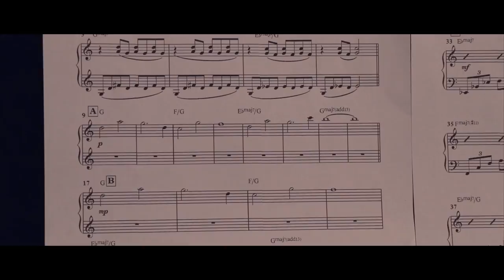Film Scoring Summer Program: Si Hao Ting recent studio recording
Amazing what one can do with a small ensemble if one knows how to orchestrate!  2015 Film Scoring Summer Program Alumni composer Ting Si Hao recorded this as part of a fundraising effort for his non profit